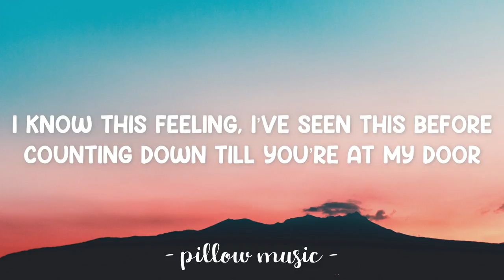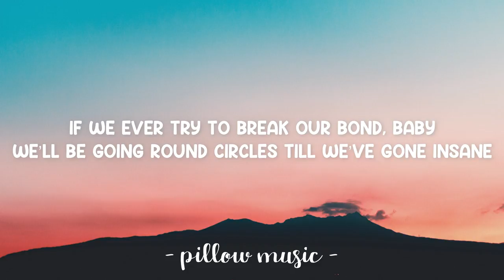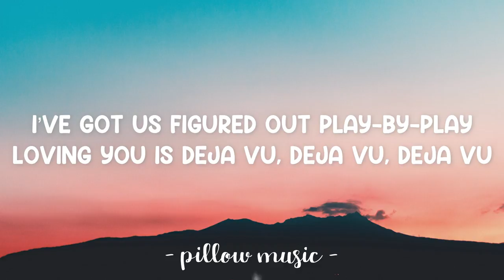Deja Vu - Brainheart, Brett Miller (Lyrics) 🎵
Lyrics video for "Deja Vu" by Brainheart, Brett Miller.

Ahhh, Ahhh
Loving you is Deja vu
Ahhh, Ahhh
Loving you is deja vu, deja vu, deja vu
Ahhh, Ahhh